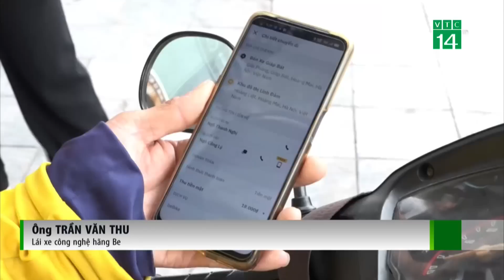Nhiều lái xe công nghệ tắt app vì xăng tăng giá | VTC14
VTC14 | Từ ngày 11.5, giá xăng chạm ngưỡng 30.000 đồng/lít, là mức cao kỷ lục. Xăng tăng nhưng những điều chỉnh giá cước từ hãng thời gian gần đây vẫn không "đua kịp" với tốc độ tăng của giá xăng đã khiến nhiều tài xế xe công nghệ rơi vào thế khó . Và  thay vì bật ứng dụng theo quy định thì nay họ đã  tắt app, chọn giải pháp khác